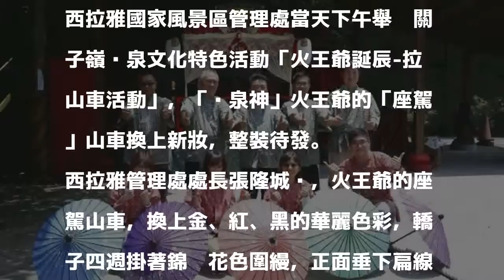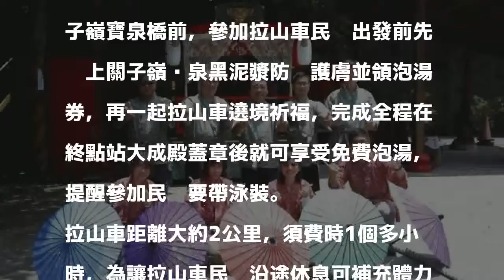8/3來關子嶺拉山車免費泡湯 溫泉神火王爺「座駕」新妝出巡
8/3來關子嶺拉山車免費泡湯  溫泉神火王爺「座駕」新妝出巡
〔記者楊金城／台南報導〕8月3日下午，記得來白河關子嶺拉山車、免費泡湯，西拉雅國家風景區管理處當天下午舉辦關子嶺溫泉文化特色活動「火王爺誕辰-拉山車活動」，「溫泉神」火王爺的「座駕」山車換上新妝，整裝待發。

發表評論評論如下。